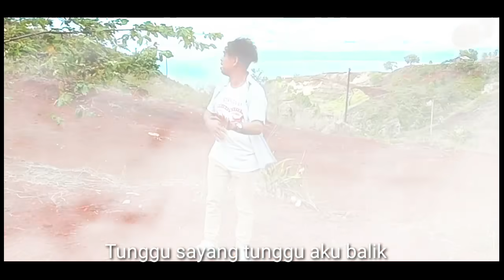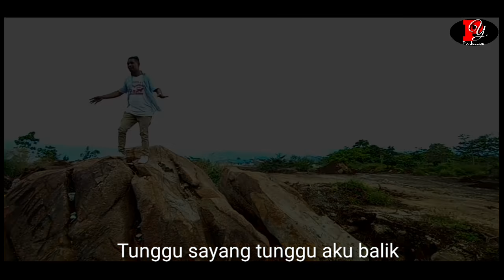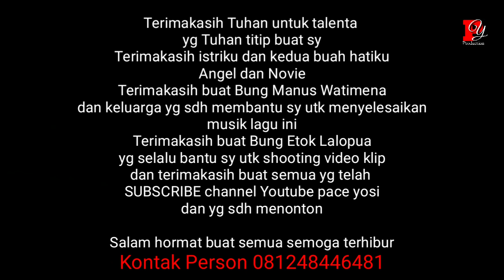CORONA PUNG TAHELA - YOSI RUPIKORA UBYAAN - OFFICIAL MUSIK VIDEO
Judul                   : CORONA PUNG TAHELA
Cipt & Voc           : Yosi Rupikora Ubyaan
Mix                       : Yosi Rupikora Ubyaan
Shooting              : Etok Lalopua
Editing                  : Pace Yosi
Studio                   : Pace Yosi home studio
Lokasi shoot        : Gunung putih Angkasa jln menuju pasir 6 jayapura Papua
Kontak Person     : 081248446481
Kritik dan saran sangat di butuhkan utk masukan buat sy kedepan

Salam hormat buat semua